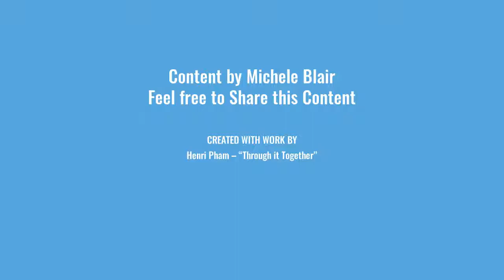An Invitation to view my 3 part series on Dating with Early, Young Onset Parkinson's Disease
This is your invitation to view my 3 part series on dating with early or young onset Parkinson's. I was diagnosed with early and young onset Parkinson's three years ago. There is not much online about dating with early or young onset Parkinson's.